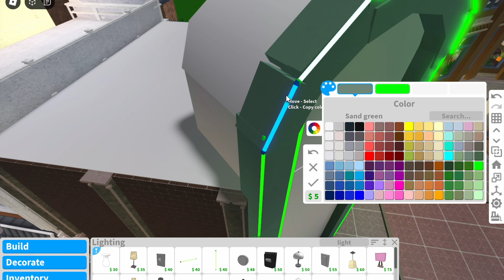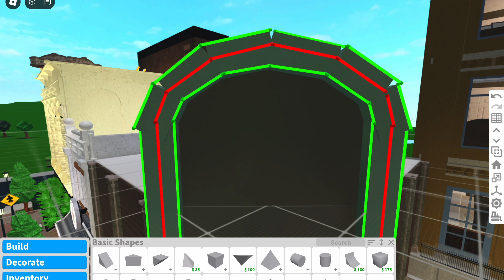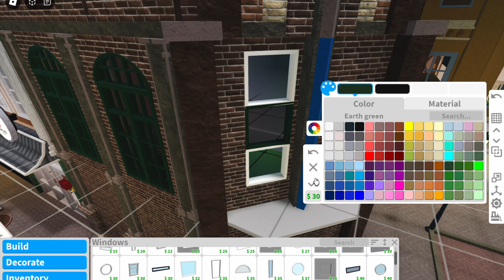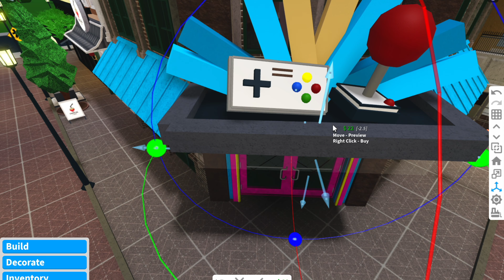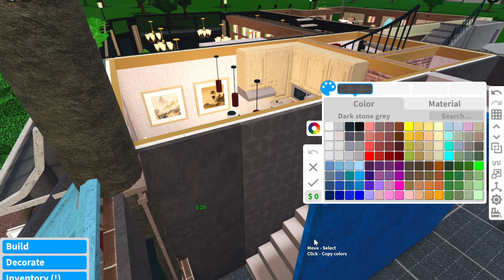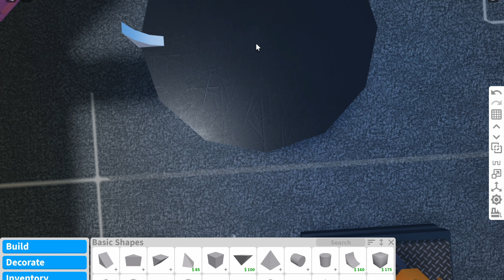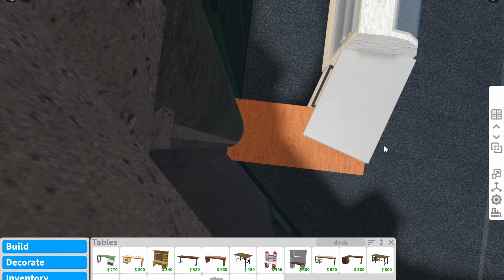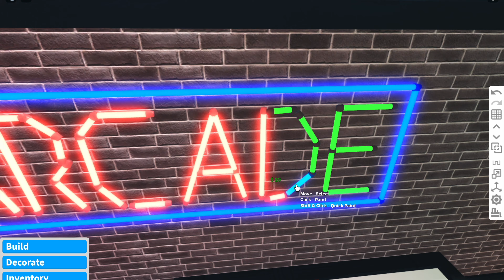Building an ARCADE in Bloxburg! | Roblox Bloxburg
Today I show you how to build a downtown arcade for your bloxburg towns, with creative games. (More consistent uploading should be expected from now on)!!

Credits
Intro: